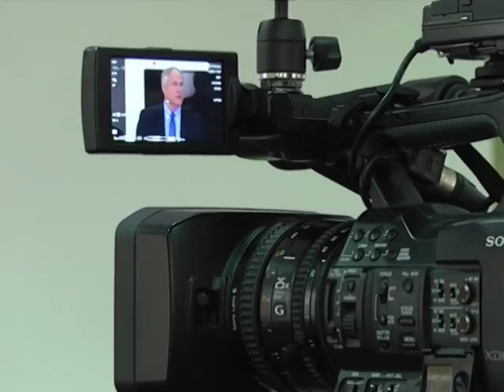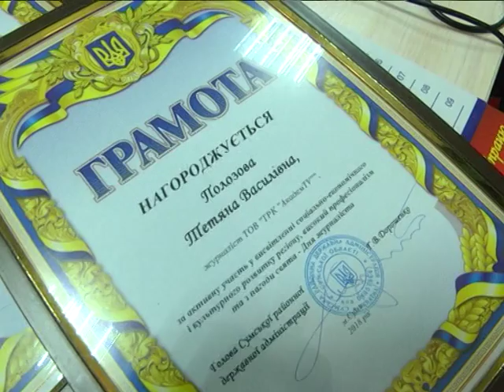Новини 6 червня 2018.